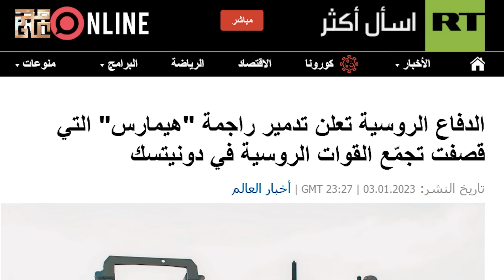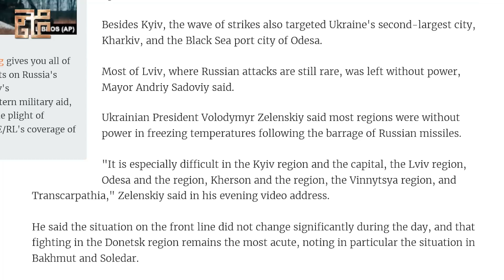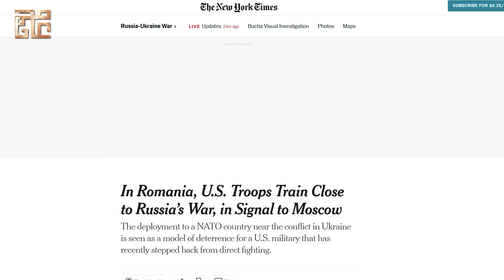مفاجأة : أوكرانيا نفذت فقط التوجيهات الامريكية حرفيا بضرب المعسكر الروسي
الحروب تمر بحالات مد وجذر وغزو فلاديمير بوتين لأوكرانيا ليس استثناء. في البداية سادت مخاوف من أن تحقق روسيا انتصاراً سريعاً لكن المقاومة الأوكرانية والانسحاب الروسي بدد تلك المخاوف، فحولت روسيا تركيز هجومها إلى الشرق.
وبتجاوز الحرب يومها المائة.. فإلى أين تتجه هذه الحرب مستقبلا؟
فيما يلي خمسة سيناريوهات محتملة لهذه الحرب ولا يستبعد أحدهما الآخر لكن جميعها تقع ضمن حدود الاحتمالات المتوقعة.